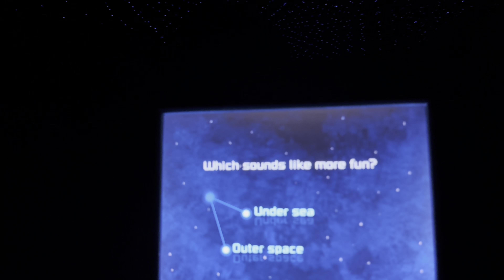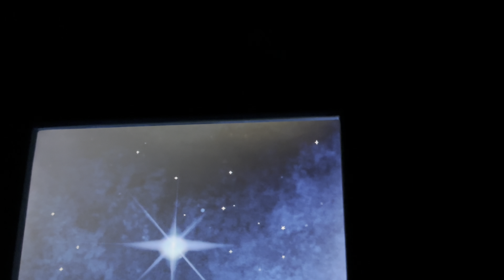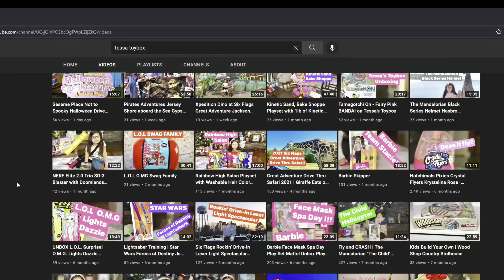Spaceship Earth | EPCOT Walt Disney World Dark Ride | Geodesic Sphere ICON 50th Celebration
Tessa’s Toybox

Spaceship Earth World Celebration at EPCOT

Spaceship Earth is a dark ride attraction at the Epcot theme park at the Walt Disney World in Bay Lake, Florida. The geodesic sphere in which the attraction is housed has served as the symbolic structure of Epcot since the park opened in 1982. (Wiki)

Travel through time and explore the remarkable history of human communication from the Stone Age to the computer age.

Witness the landmark moments of amazing innovation that made today’s spectacular communications technology possible.

Travel back to the dawn of humanity, when early man painted on cave walls. Watch new ideas spread like wildfire with the invention of Gutenberg’s printing press. The wheels of time turn ever faster as we enter the modern age of media, from newspapers announcing the end of the Civil War to the televised broadcast of the moon landing—and beyond.

All of these great moments are brought vividly to life using elaborate sets and advanced Audio-Animatronics figures during this inspirational, 16-minute, Omnimover-style attraction.

Forward into Your Future
Once you’ve returned to the present day, you’ll have a chance to design the kind of future you want to live in using the touch screen inside your vehicle. Answer several brief questions and get ready to see what your tomorrow looks like!
The Story Behind the Spaceship
It’s the flagship attraction of Epcot and the signature symbol of the park. To create the experience inside the iconic geosphere, Disney Imagineers assembled some of the world’s greatest talents.

The all-star roster includes Academy Award® winner Judi Dench as the narrator and Emmy® winner Bruce Broughton, who conducted a 63-piece orchestra and 24-voice choir for his musical score. If you listen closely, you’ll notice that the music for each scene features styles and instruments appropriate to the era, transitioning seamlessly into the next—no small feat.